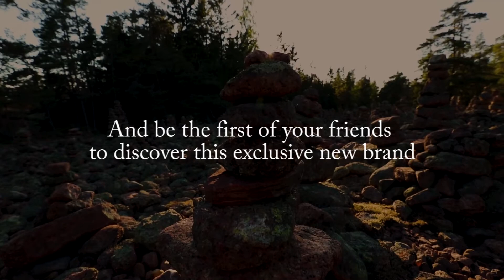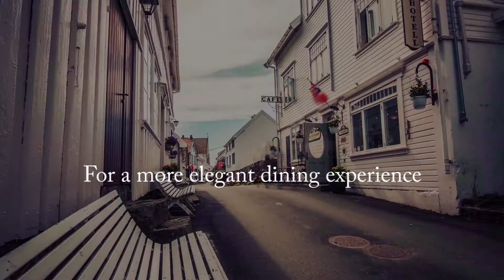THE MOST DRAMATIC SPOON AD YOU'LL EVER SEE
I'm opening an online store!

I will start taking product photographs and upload them within the next few weeks, until then the shop is sadly empty! I'll be selling mostly wooden crafts, such as spoons, ladles, spatulas etc, with unique designs and carved patterns.